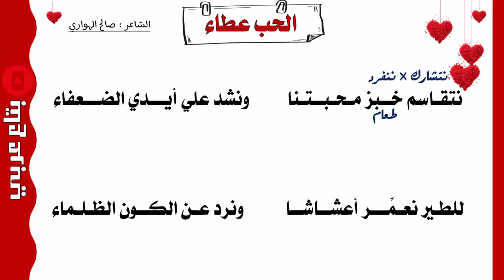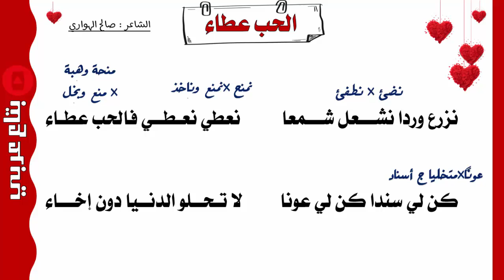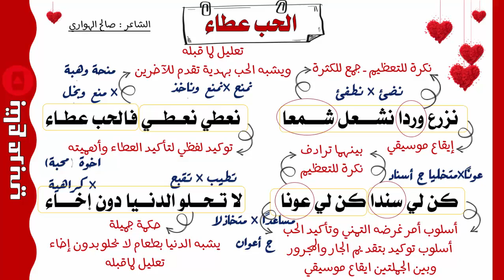الحب عطاء للصف الاول الاعدادي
منهج اللغة العربية كاملا (اولى اعدادي) جميع الفروع
أولا : القراءة